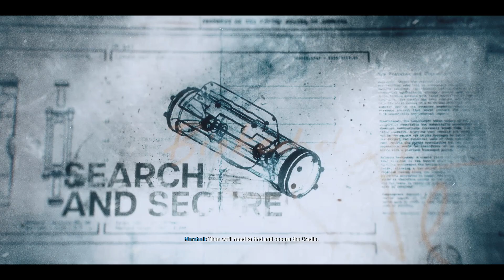Call of Duty Black Ops 6 Campaign "Ground Control" Full Gameplay No Commentary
Call of Duty®: Black Ops 6 is signature Black Ops across a cinematic single-player Campaign, a best-in-class Multiplayer experience and with the epic return of Round-Based Zombies.

Call of Duty: Black Ops 6 is a 2024 first-person shooter video game co-developed by Treyarch and Raven Software and published by Activision. It is the twenty-first installment of the Call of Duty series and is the seventh entry in the Black Ops sub-series, following Call of Duty: Black Ops Cold War (2020). Set in 1991, Black Ops 6's single-player story follows rogue operatives Troy Marshall and Frank Woods as they assemble a team of agents to hunt down Pantheon, a clandestine force that has infiltrated the Central Intelligence Agency and branded anyone who resists them as traitors to the United States.

As with previous Black Ops games, Black Ops 6 also includes a multiplayer component and the cooperative round-based Zombies mode. The multiplayer features sixteen brand-new maps at launch and restores several features from previous Call of Duty titles, such as the "Prestige" leveling system. Zombies includes two all-new maps at launch, which continue the mode's storyline from where it left off in Black Ops Cold War. Across all three modes, players will be able to take advantage of omnidirectional movement mechanics, allowing them to sprint, dive, and slide in any direction.

Black Ops 6 boasts the longest development cycle in Call of Duty history, spanning four years. Marketing for the game began in May 2024, through the publishing of fictional advertisements on the front pages of multiple newspaper outlets and the release of several live-action teaser trailers; a full reveal debuted following the airing of the 2024 Xbox Games Showcase event on June 9. Black Ops 6 was released on October 25, 2024, for PlayStation 4, PlayStation 5, Windows, Xbox One, and Xbox Series X/S, and was made available to subscribers of select Xbox Game Pass plans on release day.